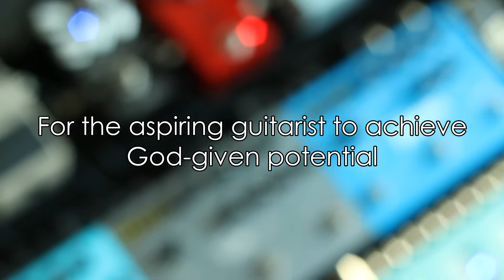My YouTube and Patreon Trailer 2017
This is my trailer for 2017's channel, particularly for my Patreon campaign. Please consider contributing here:

Every contribution helps maintain my passion in creating content for worship musicians. Please consider partnering me. Thank you so much, and God bless!

Thanks a ton for tuning in!

Greetings, I'm Justin, a musician from the sunny island of Singapore who's most actively involved with worship and music ministry. I'm currently pursuing a Masters of Divinity at Trinity Theological College, hoping to major in worship and liturgical studies sometime in the future.